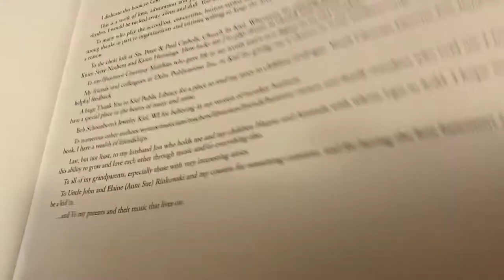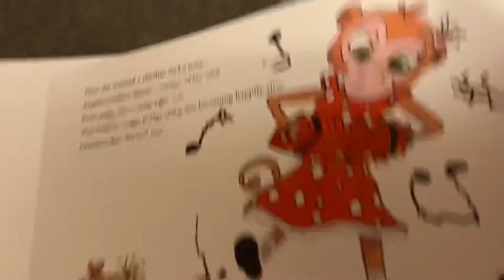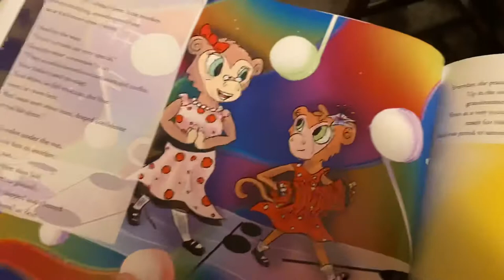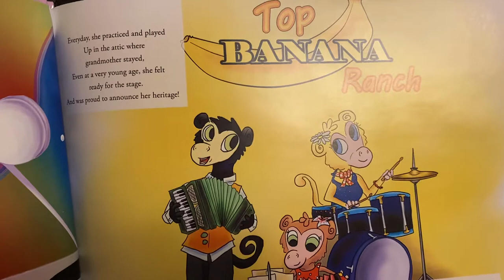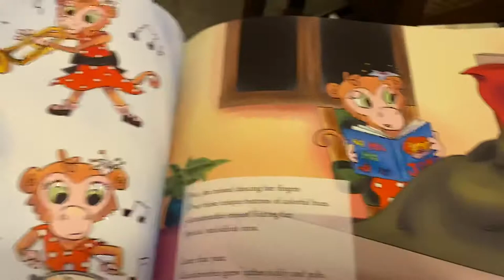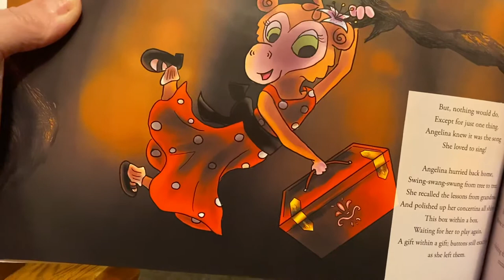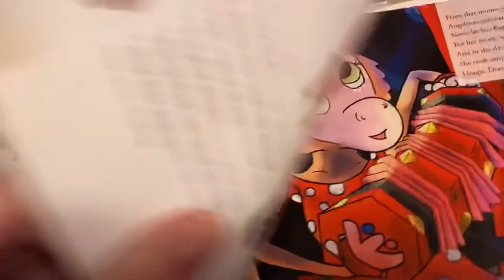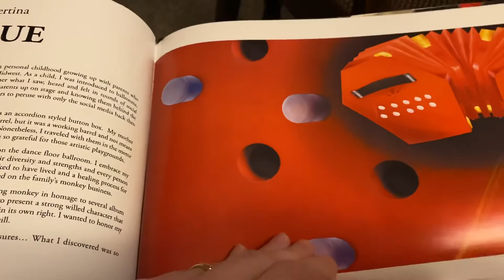Angelina’s Concertina Boxes And Buttons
Children’s book about  a little monkey’s family business and the love of concertina polka music. Written by Gina Cialkoszewski Kabat and read aloud by the author.